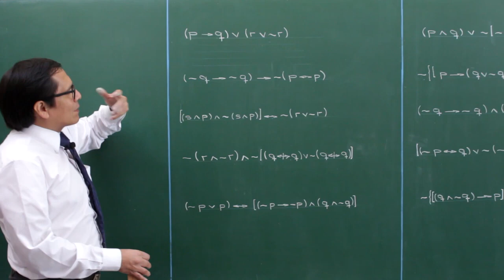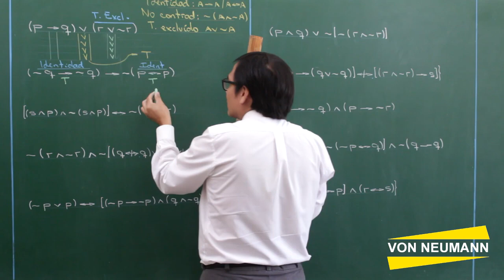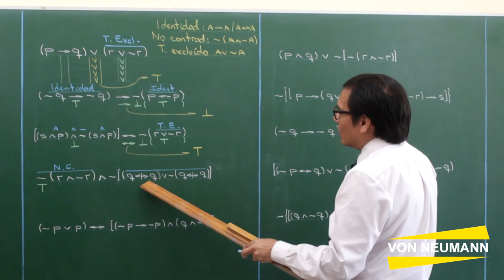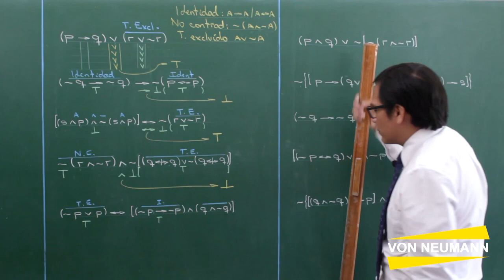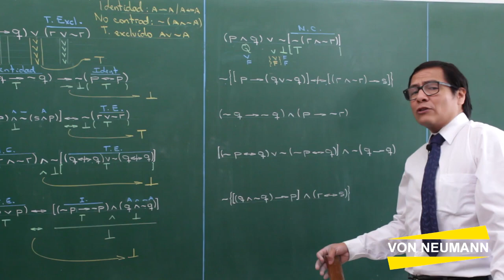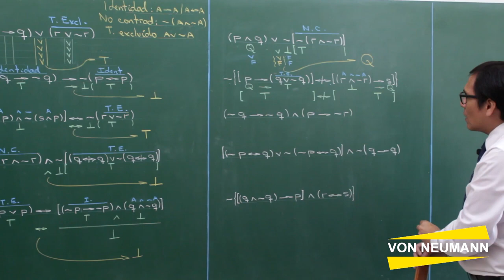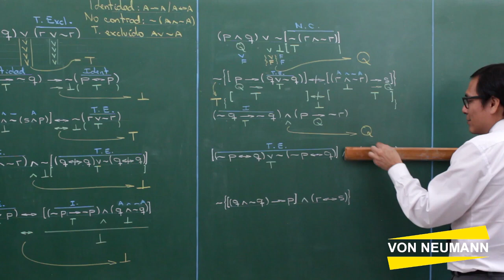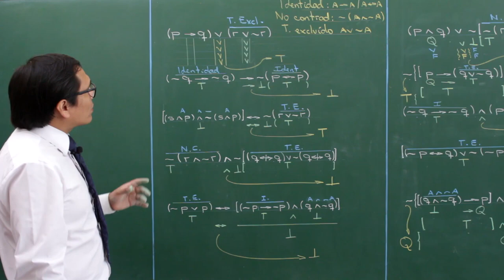LOGICA PROPOSICIONAL III - parte 2